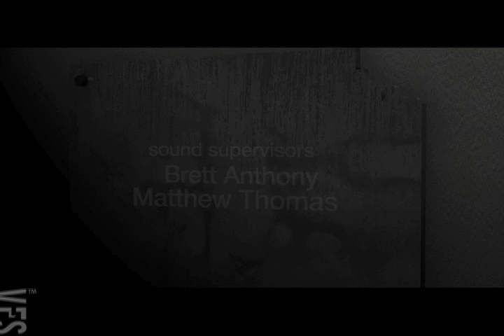An Animated Short - Vancouver FIlm School (VFS)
Created by Vancouver Film School student Anibal Castellanos through the VFS 3D Animation & Visual Effects program.